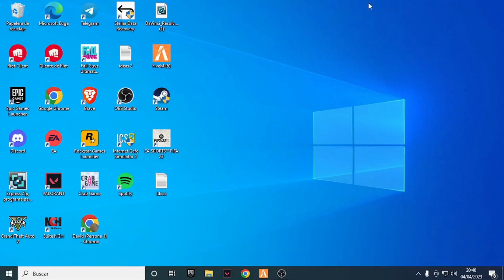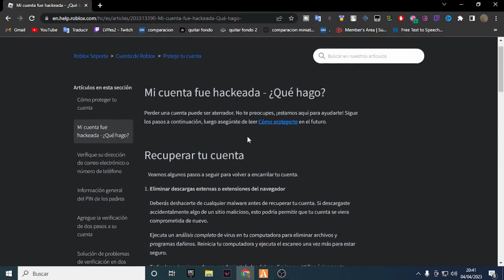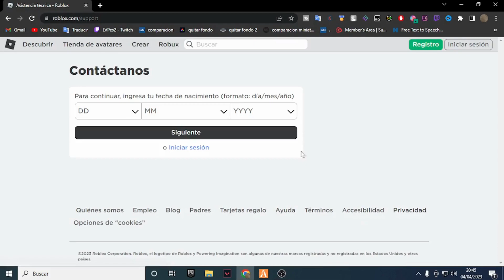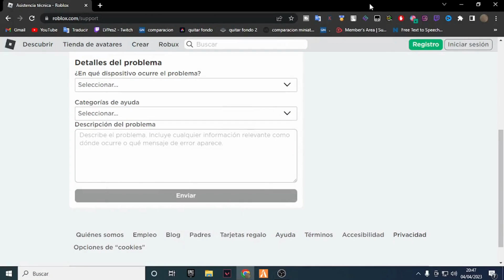Como RECUPERAR mi Cuenta de ROBLOX sin EMAILS y sin TELÉFONO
Si eres un jugador ávido de Roblox, es posible que hayas enfrentado la desafortunada situación de perder acceso a tu cuenta. Puede ser estresante y frustrante, pero no todo está perdido. Afortunadamente, hay formas de recuperar tu cuenta de Roblox.

En primer lugar, si tienes acceso a tu correo electrónico registrado en tu cuenta de Roblox, recuperar tu cuenta será muy fácil. Todo lo que necesitas hacer es solicitar una restablecimiento de contraseña y seguir las instrucciones en el correo electrónico que recibirás.

Pero, ¿qué sucede si no tienes acceso a ese correo electrónico? No te preocupes, aún hay opciones disponibles para recuperar tu cuenta de Roblox. Primero, intenta hacer clic en el enlace "¿Olvidaste tu contraseña?" en la página de inicio de sesión de Roblox. Desde allí, proporciona la dirección de correo electrónico que se asoció originalmente con tu cuenta y sigue las instrucciones en el correo electrónico que recibirás.

Si no tienes acceso a ese correo electrónico o si nunca asociaste un correo electrónico con tu cuenta, deberás completar un formulario de soporte en el sitio web de Roblox. El formulario requiere información específica para verificar que eres el propietario de la cuenta, como tu nombre de usuario, fecha de creación de la cuenta y otros detalles.

Si no tienes acceso a un correo electrónico o número de teléfono asociado con tu cuenta de Roblox, el proceso de recuperación puede ser un poco más complicado, pero aún es posible. Tendrás que contactar al soporte de Roblox y proporcionar información adicional para probar que eres el propietario de la cuenta.

En resumen, recuperar una cuenta de Roblox puede ser una tarea fácil o compleja, según tu situación particular. Lo más importante es no entrar en pánico y seguir los pasos necesarios para demostrar que eres el propietario de la cuenta. Con un poco de paciencia y esfuerzo, ¡podrás recuperar tu cuenta de Roblox y volver a disfrutar del juego!